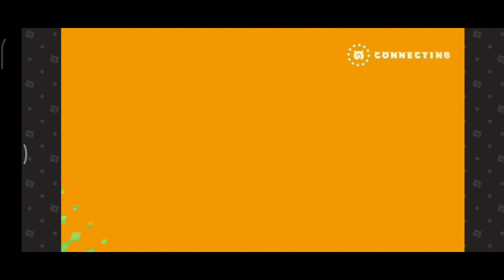Kemono Friends 3 Gacha Yamata no Orochi